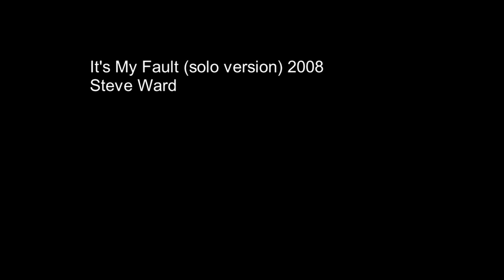It's My Fault solo version 2008 Steve Ward